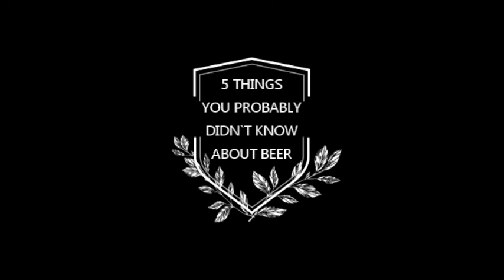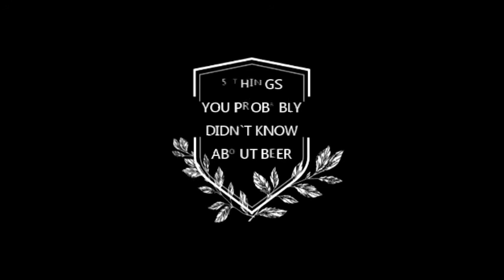BEER SHOW NB NEW MARITIME BEER CO. RISING TIDES CITRA IPA